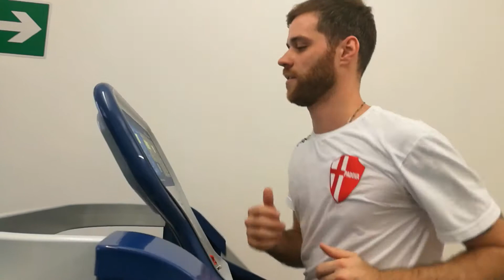Caio De Cenco - Riabilitazione con AlterG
Riabilitazione in seguito a frattura del perone con AlterG, il rivoluzionario anti-gravity treadmill che permette di camminare o correre con una riduzione del carico fino all'80%, per Caio De Cenco, attaccante brasiliano del Calcio Padova